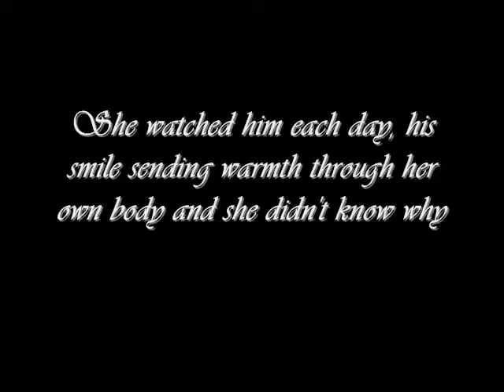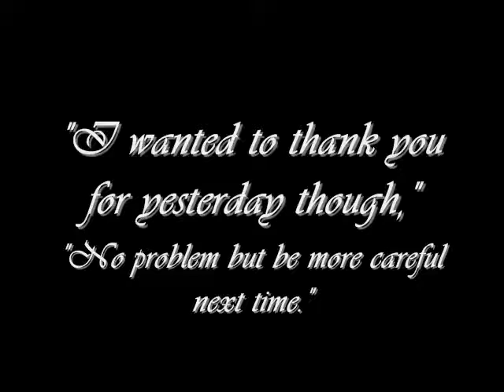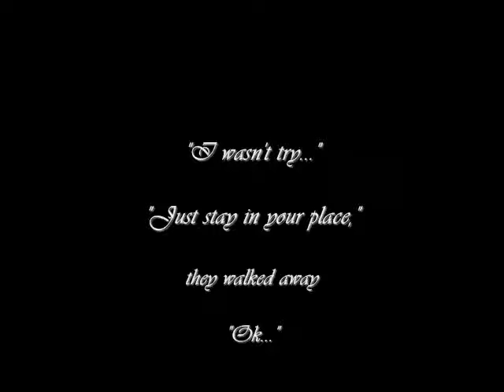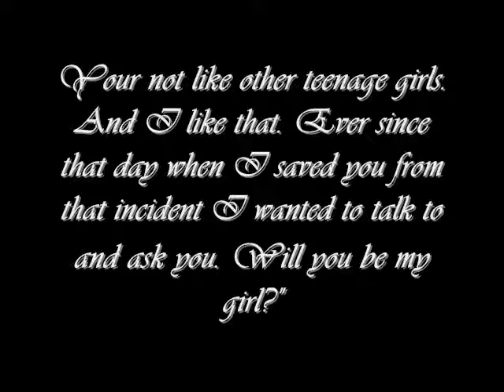I like you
This is a video i made dedicated to the guy I've fallen head over heals for. I just asked him out so I wishing myself luck.
Song: Come home by Eyes set to kill
Pictures: google, photobucket, and myself
WARNING: I do no own any of this media.
please rate and comment and subsribe.

No hate comments please, because this was my first video.

and here are the lyrics for you:

We say it's okay to leave it alone
But i want u to notice
This case isn't closed
Doors are open
The lights are left on
And there's never a night I sleep
With the dreams that I'd have if u never decided
Decided to leave
Decided
Decided to leave...
There's never an ounce that I breathe
Without thinking about
Who i could have been with you
Without thinking about
Who I could have been if you didn't leave

The phone's been patient to hear your call
But you never touched the dial
You never touched the dial, now I know
There's someone I wish walked through these halls
But you'll never take the chance to come home
So come home

You say we can learn from this
But I just don't know
what to do without you anymore
your absence has taken it's toll on me
what i should believe
i just cant believe

without thinking about who i could have been with you
there's never an ounce that i breathe without thinking about who i could have been if you didn't leave

the phones been patient to hear your call
never touched the dial
and now i know
but you never take the chance to come home
so come home

you say it isn't my fault
so i steer away
i put off the pain
for another day
you think it wouldn't be tough
8 years were never enough
I'll wait for you
if you'll never change
i will be okay
but I'll still stay up for you
just in case you make the time for the right move

you never touched the dial
there's someone i wished walked through these halls
so come home

you'll never touch the dial
and you'll never take the chance to come home